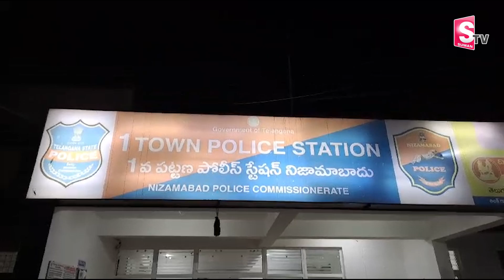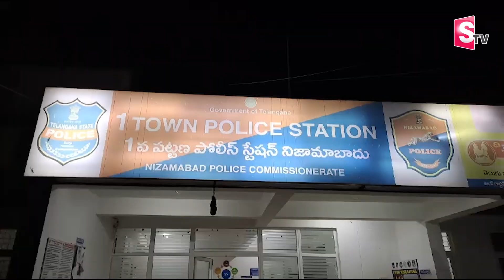పేకాట రాణులు అరెస్ట్..! | Doctor's Wives Arrested For Playing Cards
Watch►పేకాట రాణులు అరెస్ట్..! | Doctor's Wives Arrested For Playing Cards  @SumanTVrampachodavaram